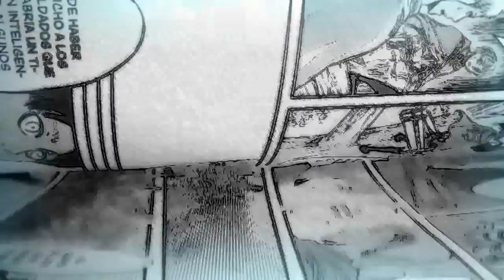Reiner vs Levi Todas las diferencias/ SHINGEKI NO KYOJIN 3 PARTE 2 Captiulo 1 (13)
Comentamos las diferencias entre el nuevo episodio de shingeki no kyojin season 3 parte 2 con su contraparte del manga.